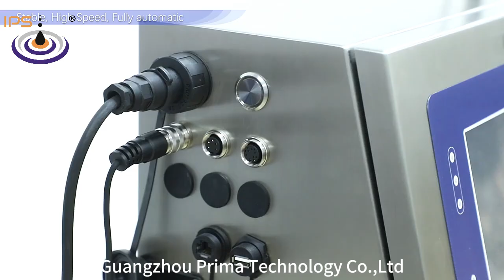C500 CIJ Inkjet Printer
We offer a wide range of high-quality CIJ printers designed for industrial printing, coding, and marking applications. Our CIJ printers utilize advanced technology to deliver precise and reliable printing solutions. With their versatility and efficiency, our CIJ printers are suitable for various industries, providing clear, legible, and durable codes on different substrates. Whether you need to mark products, packaging, or materials, our CIJ printers provide exceptional performance and ensure optimal production efficiency. Explore our CIJ printer options and choose Prima for your industrial printing needs.